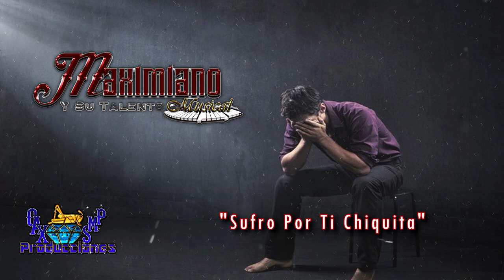Sufro Por Ti Chiquita-Maximiano Y Su Talento Musical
AQUÍ LES DEJO UNA CANCIÓN AL ESTILO DE MAXIANO Y SU TALENTO MUSICAL.